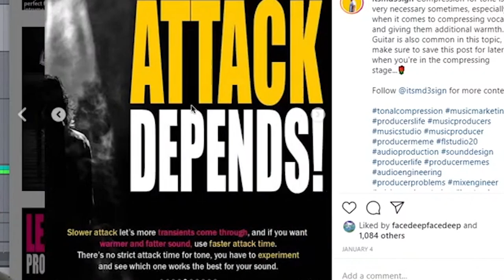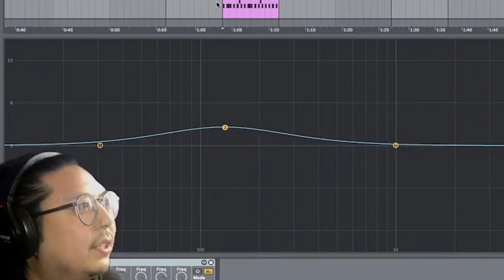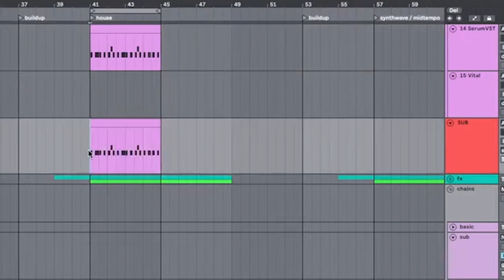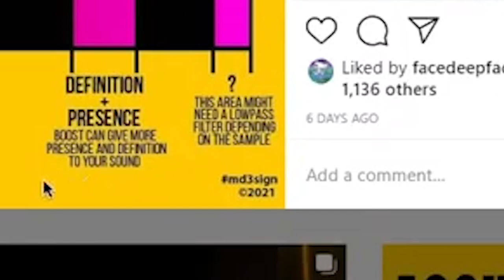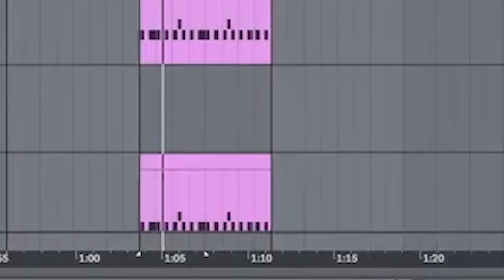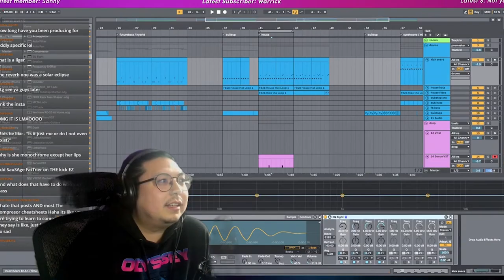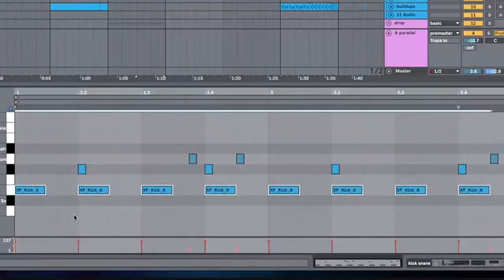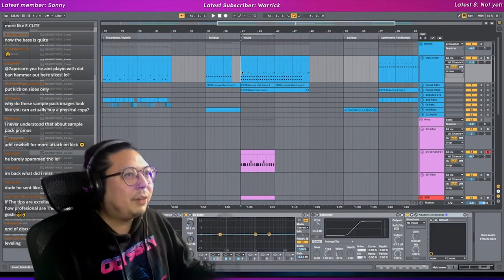I tried Instagram Production Tips so you don't have to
Are those spammy instagram tip pages any good? today, the stream and I find out. quality content.

this is all done in good fun - there are actually some awesome resources out there, and most importantly - always be open to learning new things and have fun along the way.
(aka don't be an a-hole)

Signing up with my link directly supports my channel!